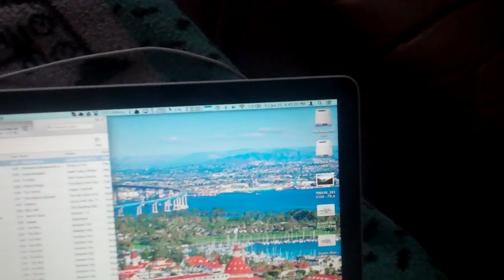The 3 Series. 1/25/13 - Day 775